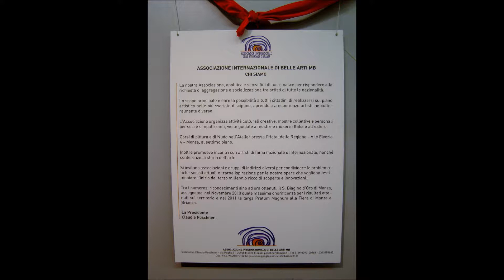PUT YOURSELF IN MY SHOESwmv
MOSTRA D'ARTE COLLETTIVA AIBAMB
23 NOVEMBRE - 1 DICEMBRE 2013
GALLERIA ESPOSIZIONI PALAZZO GHIRLANDA
VIA ITALIA 27  BRUGHERIO